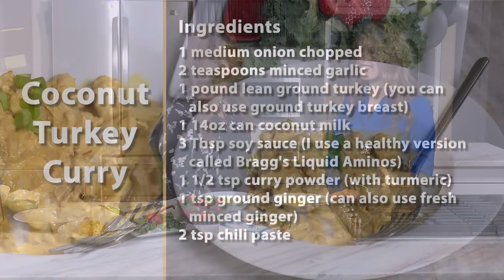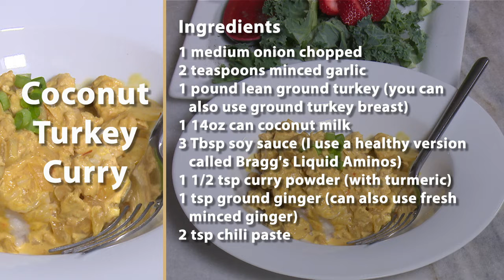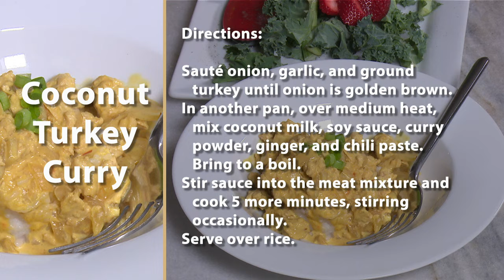Cooking Made Easy with June: Coconut Turkey Curry | 04/06/20